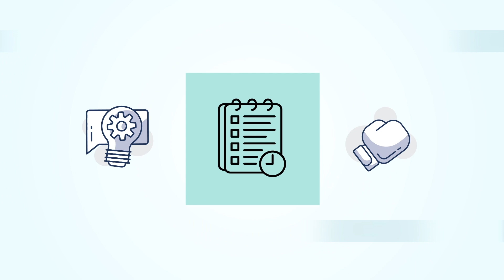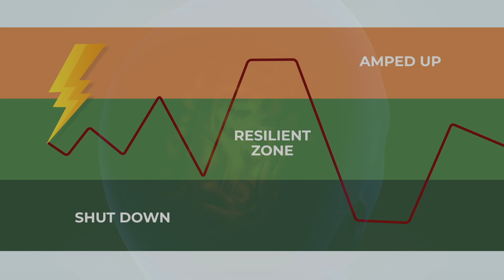Video 2a: Toolkit Orientation adult